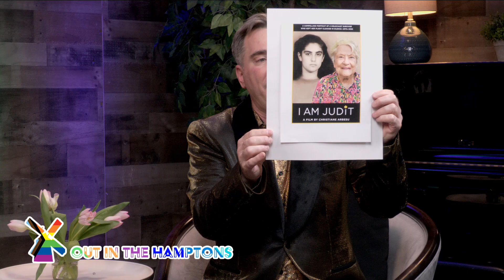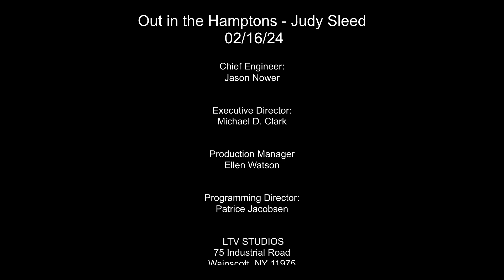Out in the Hamptons - Judy Sleed 02/16/2024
Dive into an inspiring episode of "Out in the Hamptons" with host Michael Jeffries and the extraordinary Judy Sleed. From her impactful show "The Play is the Thing" to her moving Holocaust survival story and her multifaceted artistic journey, Judy shares the experiences that have shaped her life and work.

In This Episode:
Celebrate 20 years of "The Play is the Thing" and its influence on the arts.
Be moved by Judy's powerful Holocaust survival story and its impact on her creative expression.
Explore Judy's diverse artistic projects and the inspiration behind her work.

Key Takeaways:
Judy's resilience and creativity shine through her art and storytelling.
Family, legacy, and community play a central role in Judy's life and aspirations.